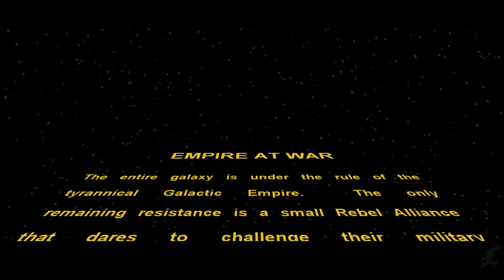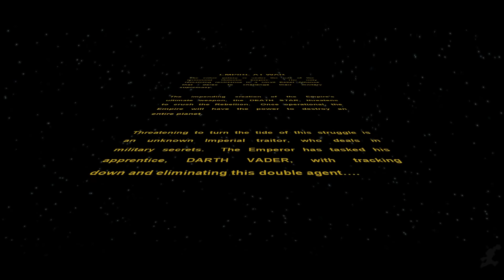STAR WARS: EMPIRE AT WAR All Cutscenes (Imperial Edition) Game Movie 1080p HD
STAR WARS: Empire at War is a 2006 real time strategy game developed by Petroglyth games. In many ways it's a cult classic since it was never extremely popular but it has a strong and dedicated fan base. This game has been requested tons of times; we never did it because it's not very cinematic but the demand has been strong enough to warrant a game movie.

The game's plot is that of the Galactic Civil War and the construction of the Death Star. It occurs during the events leading up to A New Hope.

The Imperial campaign features Darth Vader and his search for the fledgling Rebel Alliance, interspersed with missions to help complete construction of the Death Star. It then transpires that the plans for the Death Star have been stolen so the player has to seek out the traitor who has passed the plans to the Rebels, intercept Princess Leia and then use the Death Star to crush the Alliance once and for all.